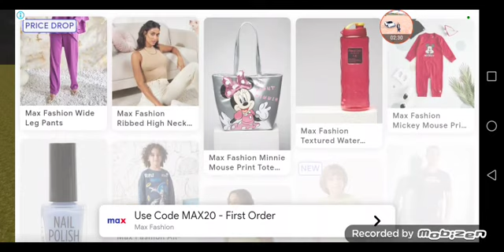Bentley continental GT